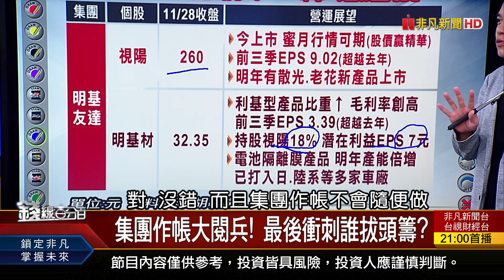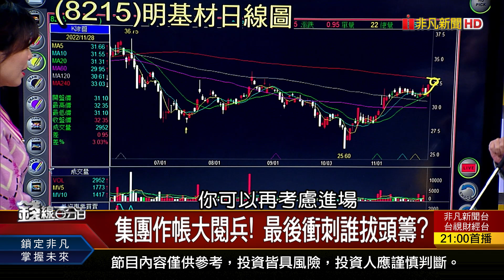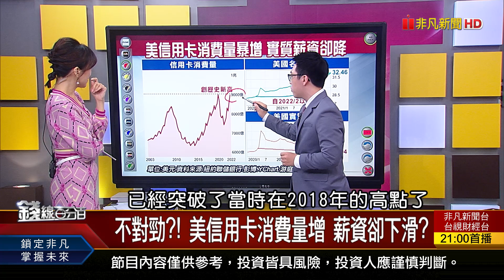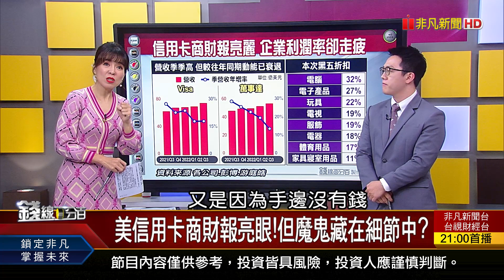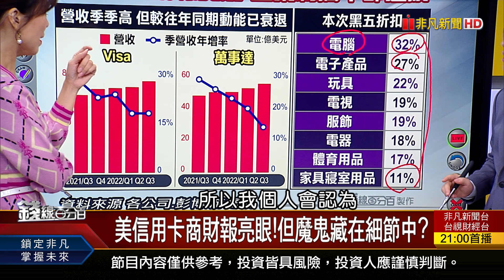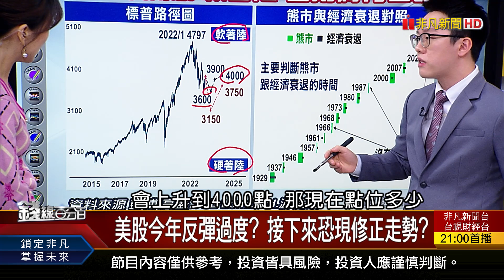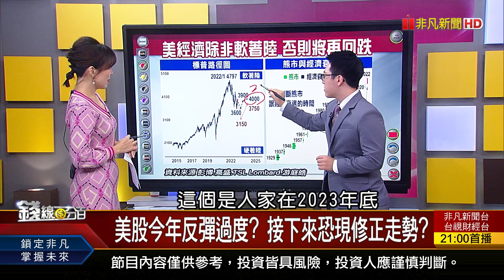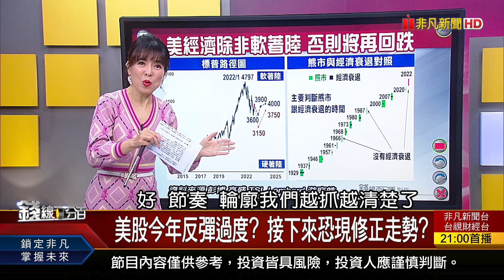《黑五網購額意外高!通膨降溫?消費假象?》【錢線百分百】20221128-3│非凡財經新聞│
◎黑五網購額意外高!通膨降溫?消費假象?

●1129完整版(上)《抗爭.選情.鮑爾 台股跌兇手是? 鴻海守百元 裕隆飆10年高 集團作帳怎選? 黑五網購額意外高!通膨降溫?消費假象?》
●1129完整版(中)《內資拚了! 投信年底最後衝刺 作帳新歡出列! 電動車10年銷量成長120倍 無聲移動新革命!》
●1129完整版(下)《財報空窗期 "白日夢股"怎輪動? 電子標籤夯!歐洲國家瘋導入 概念股迎黎明? 台灣Q3庫存全下滑 台股最壞情況已過?》